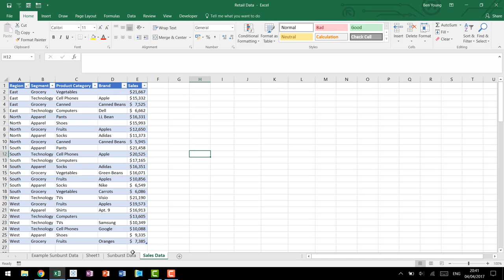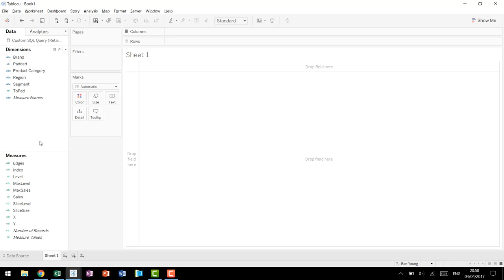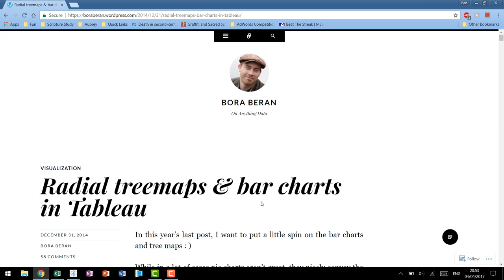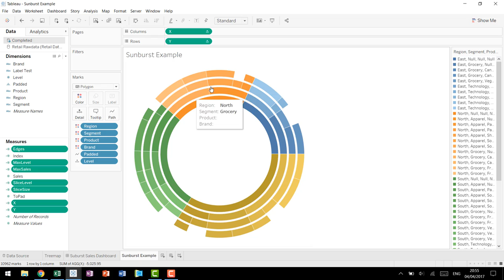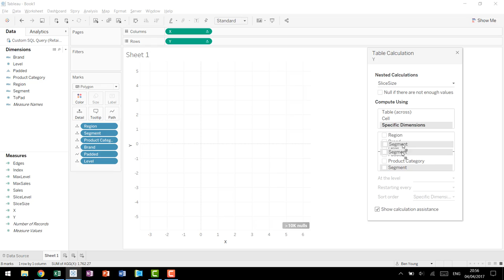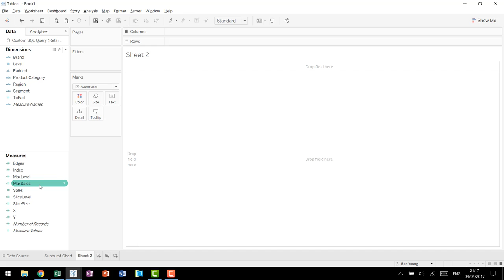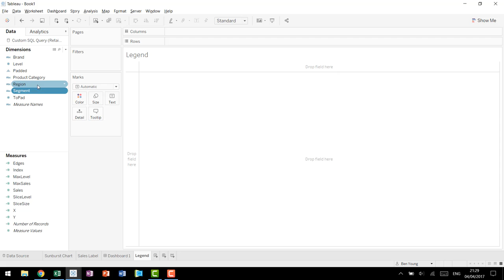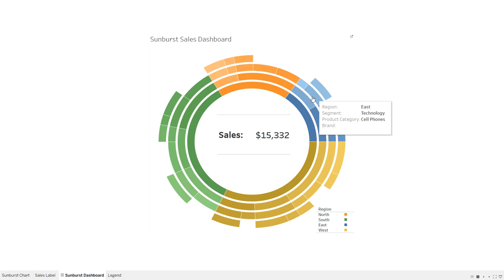SUNBURST CHART TABLEAU TUTORIAL PART 2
Dive into all that Tableau 2018 has to offer and take your data science career to whole new heights with “Tableau 2018: Hands-On Tableau Training For Data Science” — currently rated 4.6/5 on Udemy.

Learn by doing with step-by-step lectures, real-life data analytics exercises and quizzes.

Learn how to make Sunburst Chart in Tableau through this amazing tutorial!

This type of visualisation shows hierarchy through a series of rings, that are sliced for each category node. Each ring corresponds to a level in the hierarchy, with the central circle representing the root node and the hierarchy moving outwards from it.

Rings are sliced up and divided based on their hierarchical relationship to the parent slice. The angle of each slice is either divided equally under its parent node or can be made proportional to a value.

Colour can be used to highlight hierarchal groupings or specific categories.

0:28 - Coming back to our data the first step that we're going to need to do is our data densification.
0:31 - Data densification uses this column ToPad and you start out by creating bins.
2:08 - Okay now that we check that a data densification is working we've cleared our view we're ready to build out the calculations required to build our Sunburst Chart.
5:38 - Now that we have our calculations set we're going to come in and we're going to actually build our view.
5:43 - First we're going to add in the dimensions that we care about.
6:15 - And then most importantly we're going to need to bring in the Polygon Chart
6:42 - And now we're going to use nested table calculations. Nested table calculations are an advanced technique.
8:14 - Now that X is taken care we're going to go in and do the exact same thing for Y.
9:23 - And there you go! This incredibly exciting, now we have our chart showing up.
9:39 - I just show you this is where our technique differs a little bit from Bora Berans. Boras technique well really advanced and really helpful didn't allow you to use Tableaus built-in coloring.
10:10 - And then you can do the multiple color technique to keep adding
10:29 - When you're applying this to your own charts make sure that you have the kind of steps down your dimensions that you want to have happened.
10:55 - At this point our chart is coming together really nicely
11:06 - Coming in we're going to do a couple more cosmetic changes.
11:43 - So we're gonna come into our Tooltip remove those fields that we don't need.
12:44 - Then what we're going to do is we're going to create a value that shows the actual individual sales.
13:49 - And then what we'll do is for SalesLabel rather than bring it as titled we'll bring it in as a floating.
15:02 - We can bring our legend in as a floating object
15:23 - Now the final touch will want to come into a dashboard right here and add an action.